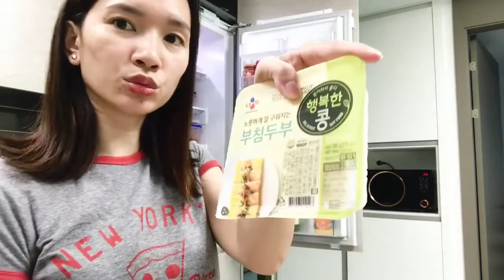Nagluto ng korean ban chan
Hello Friends,